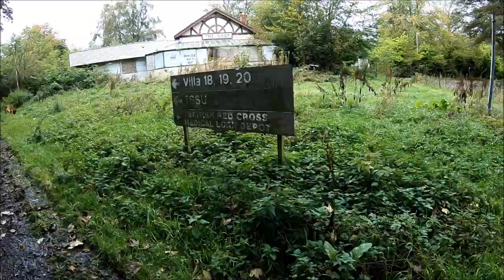Bangour Village Hospital - SCOTLAND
Something a bit different from us, taking Hunter walkies around Bangour Village Hospital with no attempt to get into any buildings, after this we did go exploring so keep an eye out for more videos to come